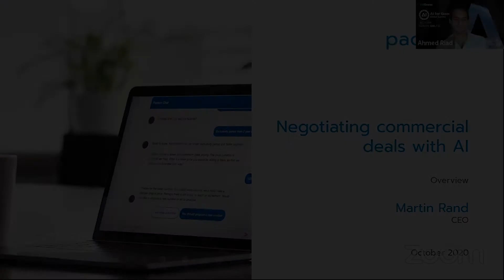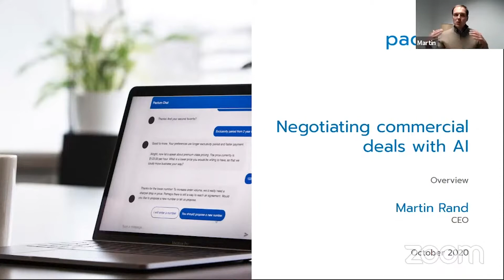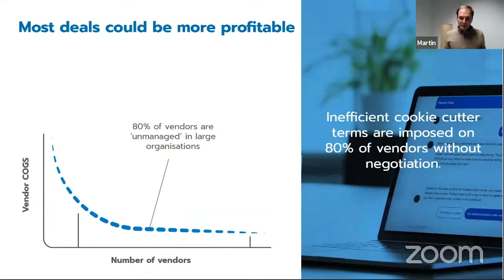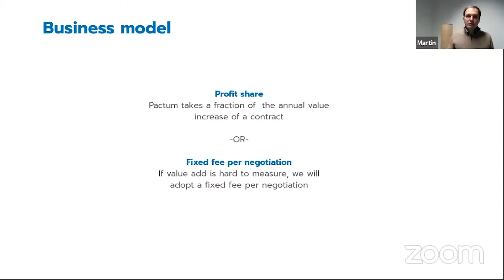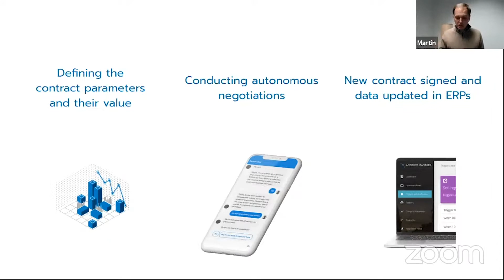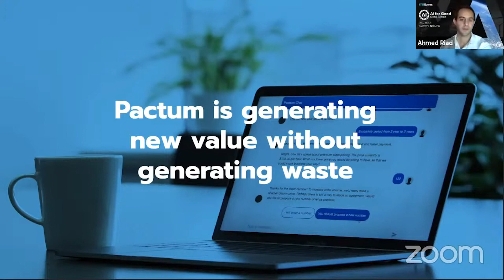Negotiating commercial deals with AI | Martin Rand CEO Pactum | INNOVATION FACTORY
IN THIS INNOVATION FACTORY...
Pactum helps companies to unlock value from long tail by automatically negotiating contracts on a massive scale.

WHAT IS INNOVATION FACTORY?
The Innovation Factory showcases a diverse set of emerging entrepreneurs with promising AI ventures to tackle the world’s greatest challenges. The session will include discussions with featured mentors on topics related to social impact entrepreneurship followed by live pitching from several AI startups whose solutions can accelerate our progress to meet the UN Sustainable Development Goals.

This process will evaluate promising AI focused startups, and the best solutions will be presented as outcomes of the 2020 AI for Good Summit towards the end of the year.